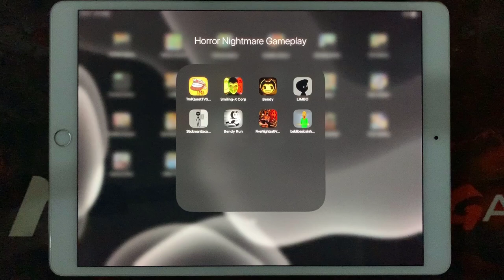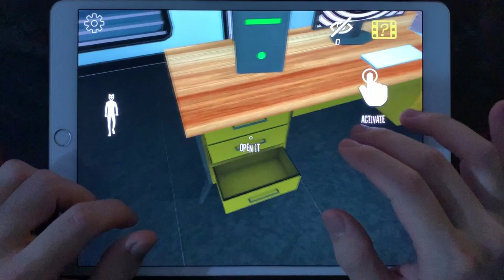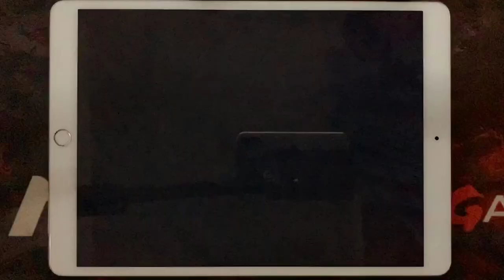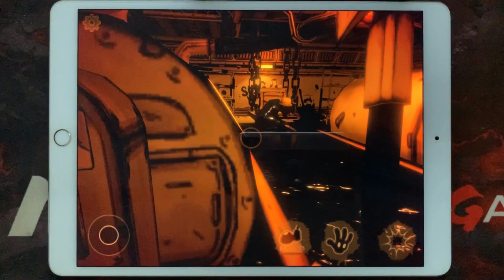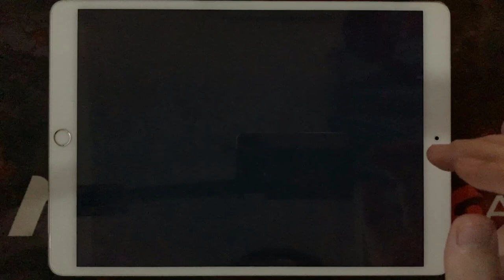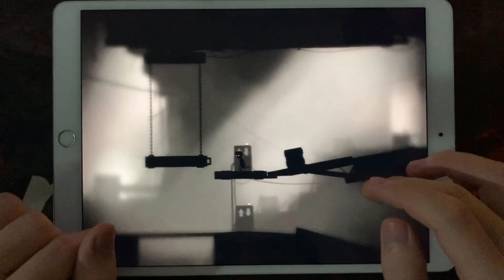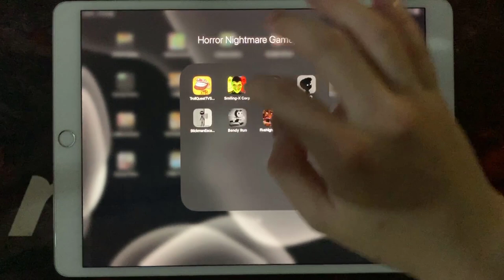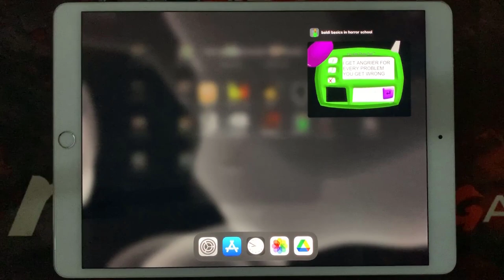Troll Quest TV Shows,Smiling X Corp,Bendy And The Ink Machine,LIMBO,Stickman Escape Lift,Bendy Run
Troll Quest TV Shows,Smiling X Corp,Bendy And The Ink Machine,LIMBO,Stickman Escape Lift,Bendy Run,Five Nights At Freddy's 4,Baldi Basics In Horror Game

HorrorNightmareGameplay is the #1 place for Horror Games